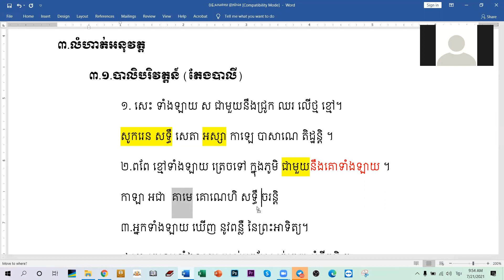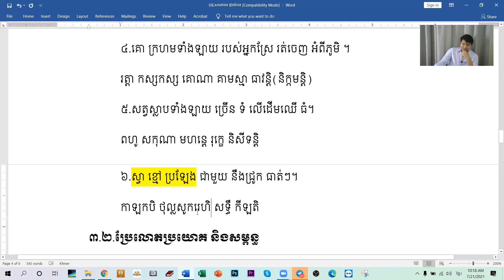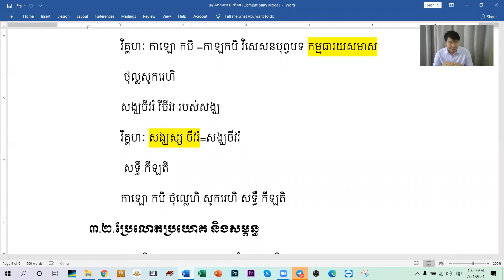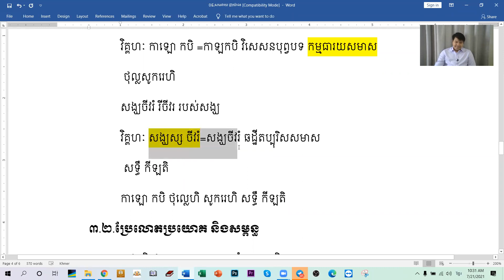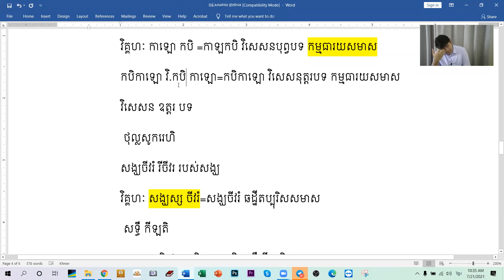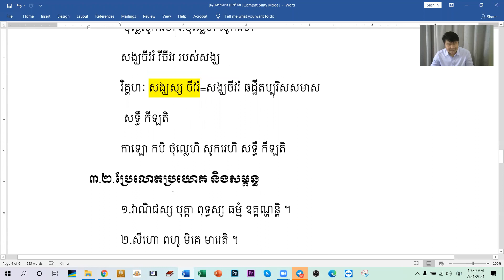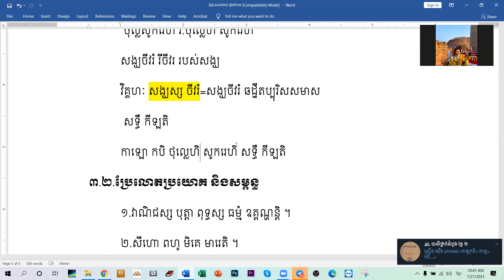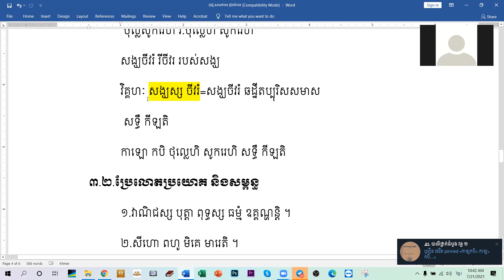៤០. កំណែក្នុងបាលិបរិវត្តន៍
សិក្សាអំពី ការកែលំហាត់រួម អមដោយបាលិបរិវត្តន៍​ និងប្រែលោតប្រយោគនិងសម្ពន្ធ